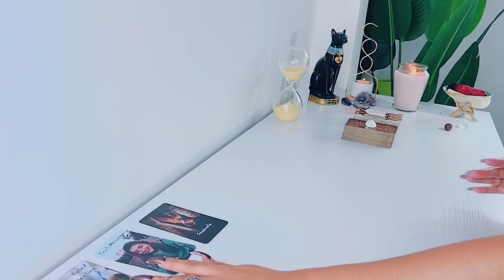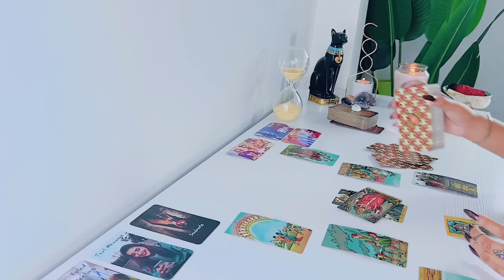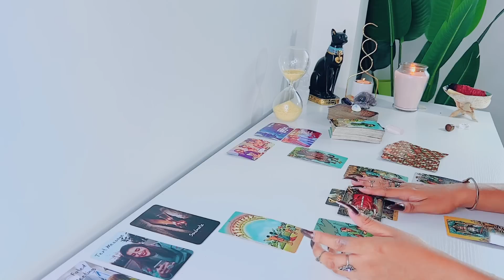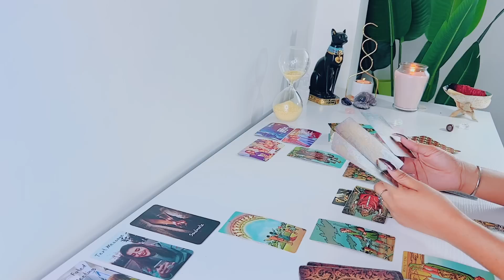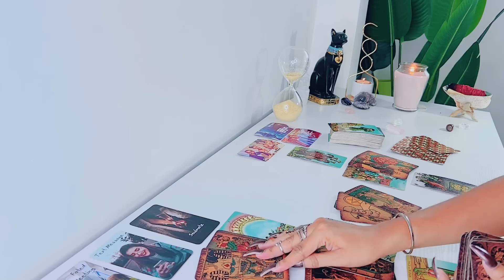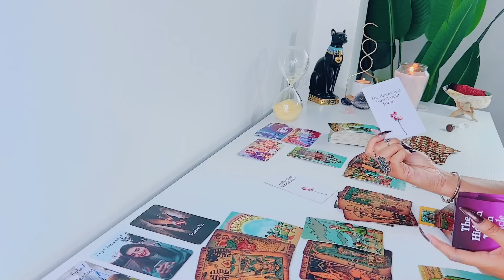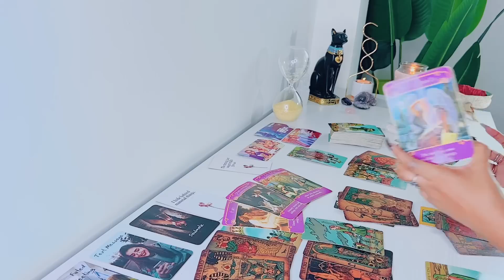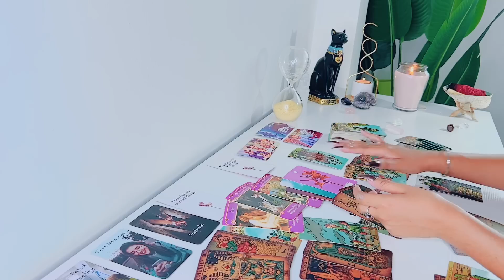Leo | You'll Be Texting Back & Forth With This Person! - Leo Tarot Reading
Hi Leo! Hope you enjoy your LOVE tarot reading! - Feline Intuition

'I MANIFEST'

FREQUENTLY USED TAROT DECKS:

Arcanum Tarot

Rider-Waite Tarot

Gilded Tarot

Angel Tarot

Angle Answers